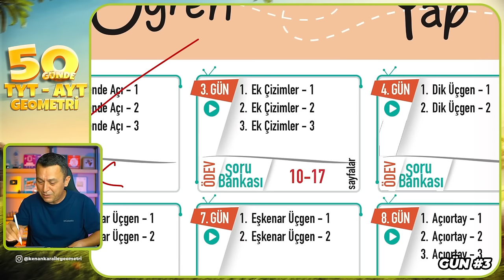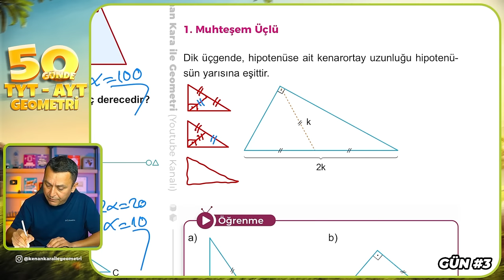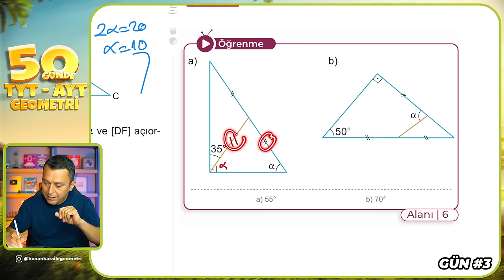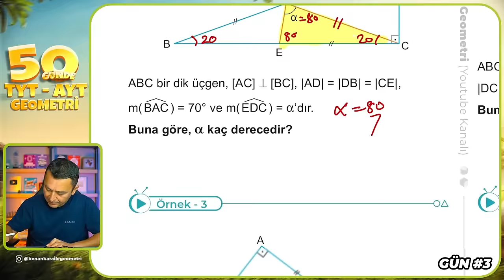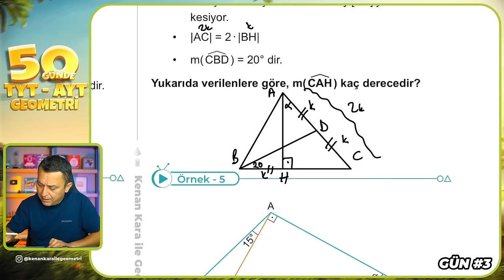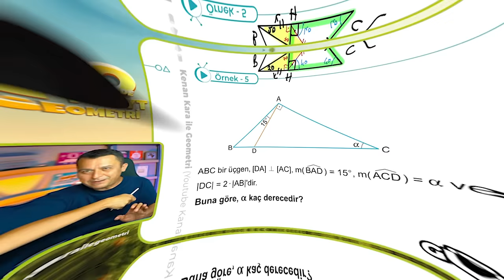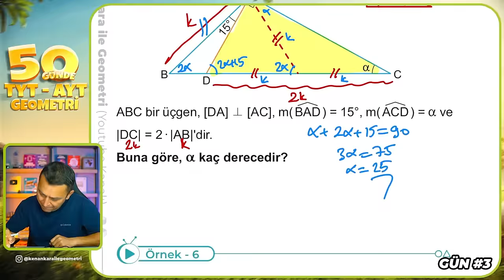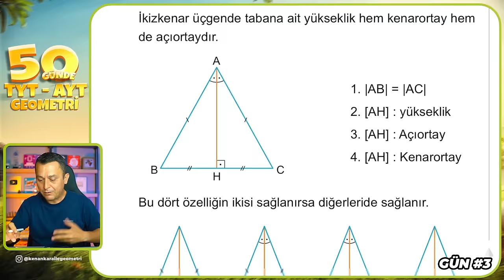Ek Çizimler 1 | 50 Günde TYT - AYT Geometri Kampı 3.Gün | Kenan Kara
🔷KİTAPFONİ
📌Video Ders Kitabı ve Soru Bankası Seti

🚀 Diğer Kamplarımız :

00:00:00 Giriş
00:01:31 Ek Çizimler
00:07:53 Örnek - 1
00:08:28 Örnek - 2
00:09:20 Örnek - 3
00:11:06 Örnek - 4
00:13:49 Örnek - 5
00:17:06 Örnek - 6
00:20:14 Kapanış